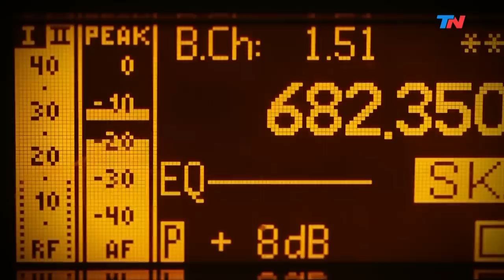Chiche Gelblung: "Malvinas, para mi, es una espina clavada" | HORA 25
Programa de "Hora 25" emitido el Miércoles 24 de Abril de 2019.